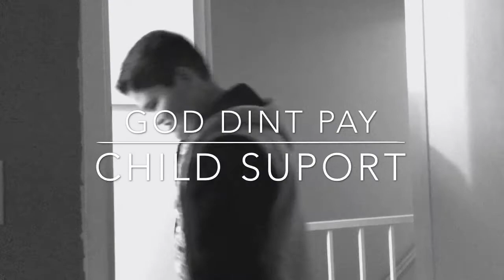Gods rage Day